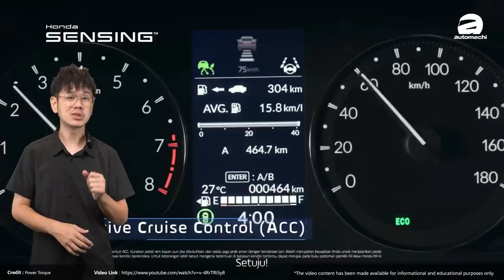Honda 2023 年居然有那么多新车？其中这款最值得期待！（汽车咖啡馆）｜automachi.com 马来西亚试车频道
不知不觉2022年已经到结尾了，所有的厂商都开始聚焦在明年的新车，在上一期的节目我们已经盘点了 Toyota 的新车，接下来就是 Honda 了，相信在明年原厂的计划都是专注在 SUV ，另外目前的畅销车款 City 也有可能推出小改款车型！
1.Honda BR-V

这款车目前已经在其他的东南亚市场上市，在印尼等等市场销售成绩也不错，预计这款车在2023年会引进我国市场。新车同样为7人座的Crossover 车型，并且在不少配备上面进行升级，其中就包括了LED头灯组， Android Auto 和 Apple Carplay 的主机还有完整的 Honda Sensing ，这款车来到我国之后主要的对手就是 Toyota Veloz 以及 Mitsubishi Xpander 。

在引擎的部分 BR-V 搭载的同样为1.5L的 DOHC 自然进气引擎，最大马力为118 Hp，峰值扭力145 Nm，匹配 CVT 变速箱，在同级车中这个马力表现堪称最强！

2.Honda WR-V

这款车是 Honda 在印尼市场推出的 Raize 杀手，同样定位在 A-Segment SUV ，这款车包括平台在内的大量部件和 BR-V 共享，因此可以看作是“缩小版”的 BR-V ，但是麻雀虽小五脏俱全，具备了非常多时下流行的元素LED头灯组、序列式方向灯、Honda Sensing等等，重点是这款车具备了同级少见的1.5L i-VTEC 自然进气引擎，而且印尼市场这款车定价在 City Hatchback 之下，如果本地也这样的话好像还蛮有竞争力的！

3.Honda City 小改款？

这是一个未知数，因为目前为止只有一张谍照，目前还不清楚主要有什么改进，但是想你以 Honda 一直以来的作风应该会让 LED 头灯组成为全车系的标准配备，除此之外外观上面也会有一点小升级。在引擎部分泰国版本还是会采用1.0L的三缸 VTEC Turbo 引擎以及1.5L i-MMD 引擎，至于本地市场还是1.5L自然进气引擎以及1.5L的 i-MMD 引擎，剩下的细节还是等待原厂公布吧？

4.Honda Accord 小改款

虽然国外已经公布了大改款车型，但是有鉴于我国的 Accord 在2020年才上市，因此短时间内我们不会看到大改款登陆我国市场，小改款的几率会比较大，但是参考一下北美正在贩售的 Accord 实际上和我国版本相比也没有太大的改进，引擎的部分预计还是采用1.5L的 VTEC Turbo 引擎，小几率会添加2.0L的混合动力版本。

你期待哪一款车呢？